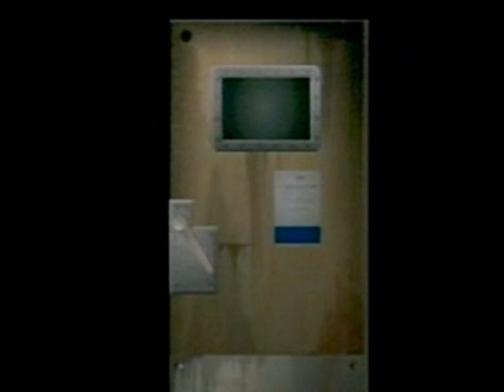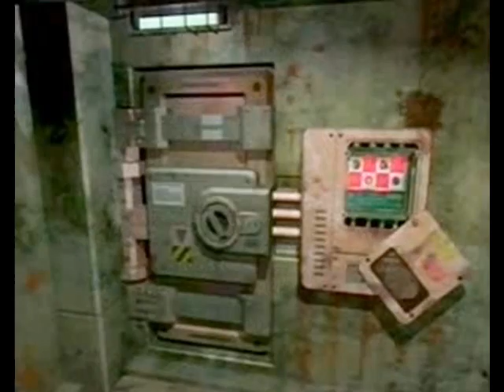Resident Evil 2 Speedrun No damage Knife only (Part 3/5)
A very impressive speedrun made by "toshihito" (not me).
However, as of 2010 the website has been down, so I decided to reupload the video here on Youtube.

This speedrun is of the Leon A story, it is a single segment no damage knife only run.

The final time is 01:18:44